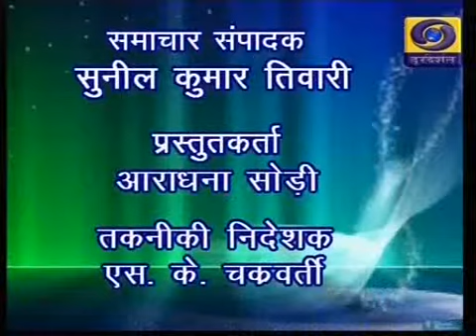Chhattisgarh DDNEWS 18 05 18 Twitter